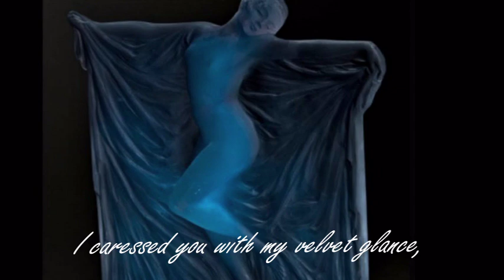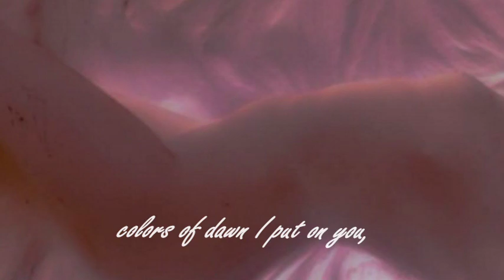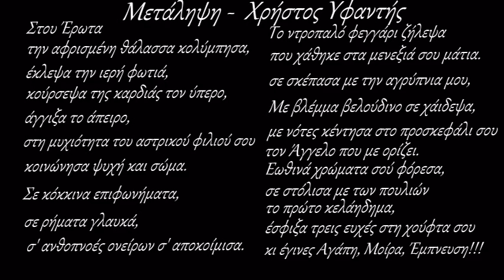GIACOMO PUCCINI -Humming Chorus Madame Butterfly - RENE LALIQUE - CHRISTOS IFANTIS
GIACOMO   PUCCINI

Giacomo Puccini
Italian composer Giacomo Puccini, born December 22, 1858, started the operatic trend toward realism with his popular works. Puccini's operas utilize a theme called Il tabarro: "Chi ha vissuto per amore, per amore si morì" ("He who has lived for love, has died for love"). He used the theme in his popular operas La Boheme, Madame Butterfly and Tosca.
* Madama Butterfly è un'opera in tre atti (originariamente due) di Giacomo Puccini, su libretto di Giuseppe Giacosa e Luigi Illica, denominata originariamente "tragedia giapponese in due atti".
* Madama Butterfly is an opera in three acts (originally two) by Giacomo Puccini, libretto by Giuseppe Giacosa and Luigi Illica, originally called "Japanese tragedy in two acts. "
* The artist, the designer, the jeweler, the innovator, the glassmaker, the industrialist, the visionary!
Rene Lalique  ( 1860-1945 )- A Giant Among Giants

Translation : Lampros Birmpilis
Video editing by : Valia Anapliotou
Creating video by : Xrysoula.K

Communion

I swam in Love's foaming sea,
I stole the holy fire,
I plundered the heart's pistil,
I touched the infinite
far deep in your stellar kiss,
I communed soul and body.
In red exclamations,
in shining verbs,
in flower's breaths of dreams I made you sleep,
I envied the shy moon
lost in your violet eyes,
I caressed you with my velvet glance,
I covered you awake,
with notes I spurred over your head
the Angel who defines me,
colors of dawn I put on you,
with bird's first singing I embellished you,
I tightened three wishes in your palm
and you became Love, Fate, Inspiration!!

Μετάληψη - Χρήστος Υφαντής

Στου Έρωτα
την αφρισμένη θάλασσα κολύμπησα,
έκλεψα την ιερή φωτιά,
κούρσεψα της καρδιάς τον ύπερο,
άγγιξα το άπειρο,
στη μυχιότητα του αστρικού φιλιού σου
κοινώνησα ψυχή και σώμα.
Σε κόκκινα επιφωνήματα,
σε ρήματα γλαυκά,
σ' ανθοπνοές ονείρων σ' αποκοίμισα.
Tο ντροπαλό φεγγάρι ζήλεψα
που χάθηκε στα μενεξιά σου μάτια.
Mε βλέμμα βελούδινο σε χάιδεψα,
σε σκέπασα με την αγρύπνια μου,
με νότες κέντησα στο προσκεφάλι σου
τον Άγγελο που με ορίζει.
Eωθινά χρώματα σού φόρεσα,
σε στόλισα με των πουλιών το πρώτο κελάηδημα,
έσφιξα τρεις ευχές στη χούφτα σου
κι έγινες Αγάπη, Μοίρα, Έμπνευση!!!